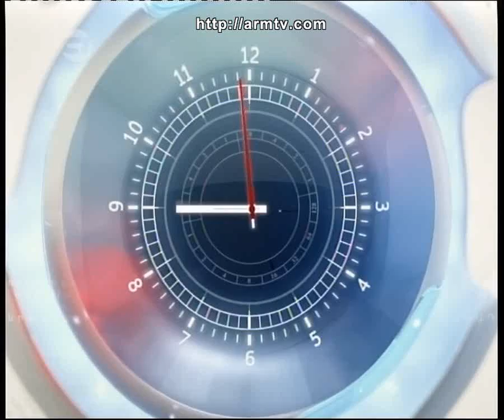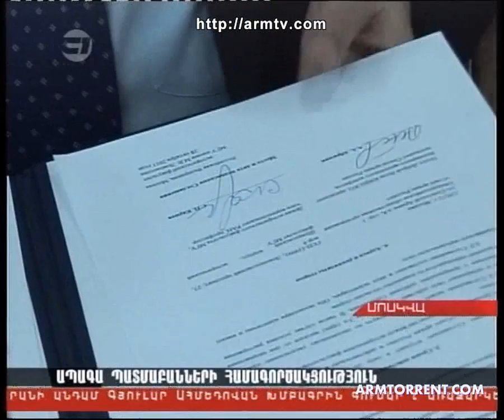Haylur HD 29.10.2011.00 armtorrent.com